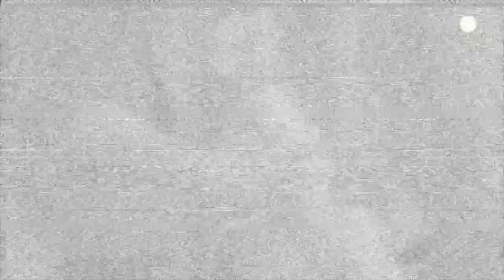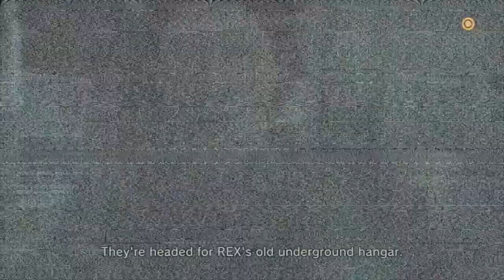Back to Shadow Moses | Ed Plays Metal Gear Solid 4: Guns of the Patriots #20 | PS3